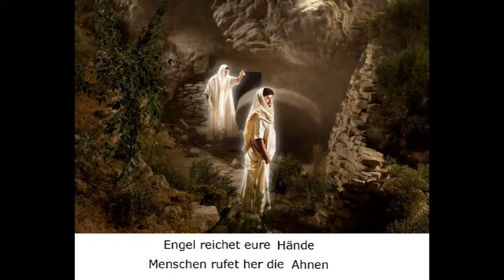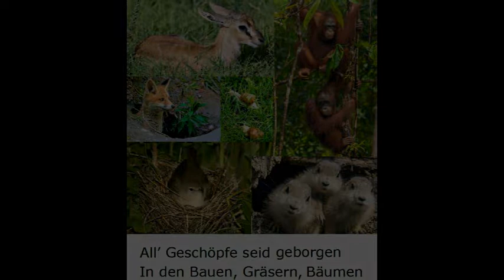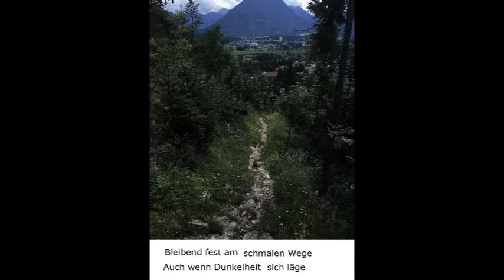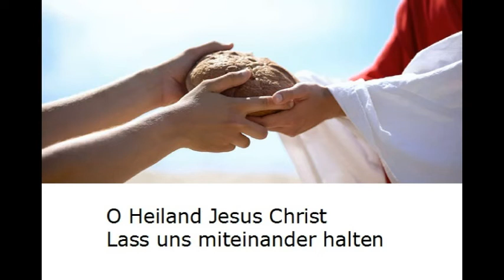Nur Jesus vereint alles - Only Jesus unites everything - Samo Isus sjedinjuje sve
Melody, lyrics, arrangement, performance and copyright by Mladen Danijel Košar.
Hrvatski prevod ispod videa u komentaru.
English translation below video in comment.